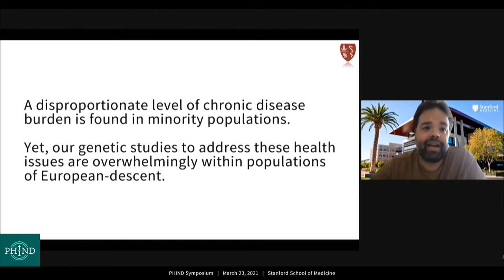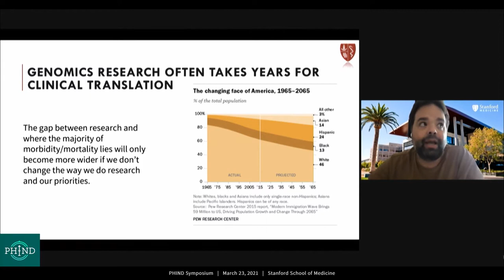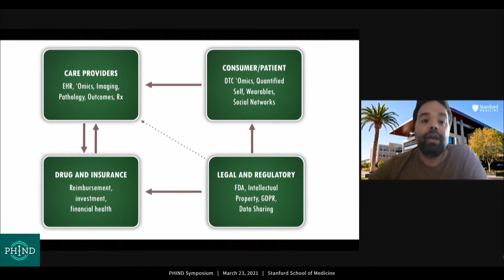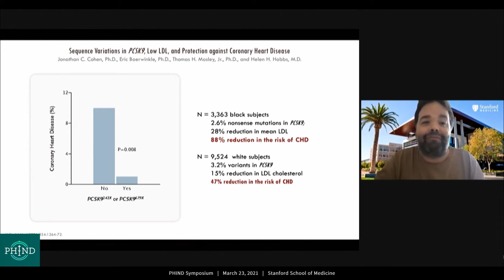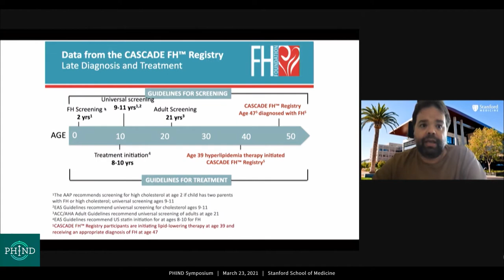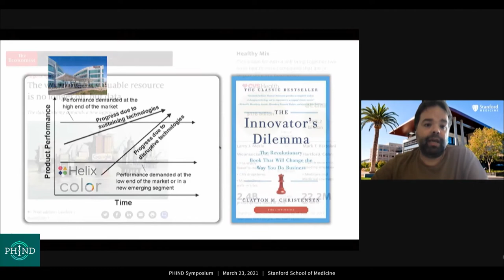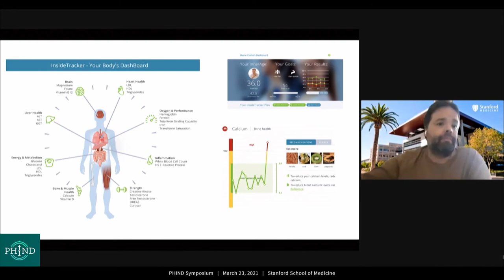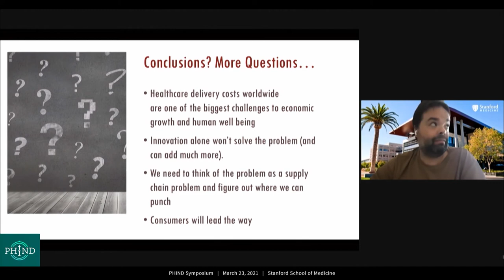09 PHIND Symposium - The Innovation Economy and the Future of Biotech and Healthcare - Bustamante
"The Innovation Economy and the Future of Biotech and Healthcare"
Carlos Bustamante, Ph.D., M.S.
Professor of Biomedical Data Science, of Genetics and, by courtesy, of Biology
Stanford University